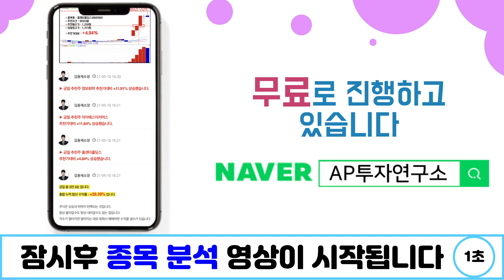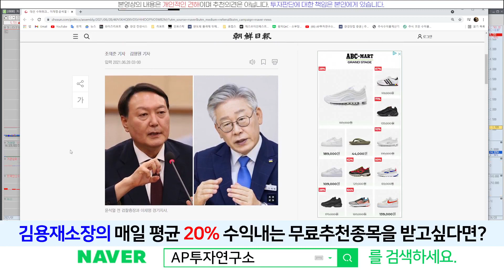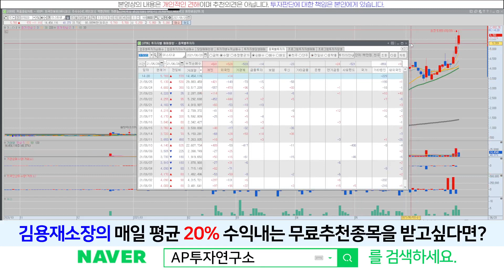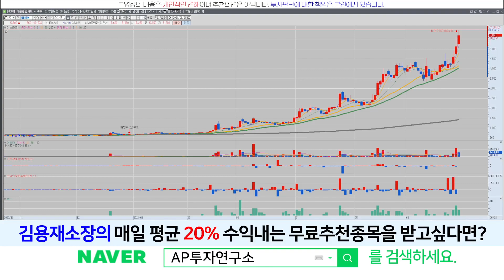이스타코(015020) - 이거 이러면 더갈거같은데..